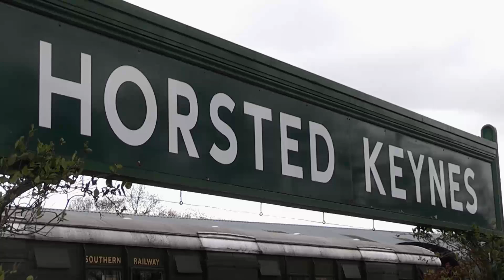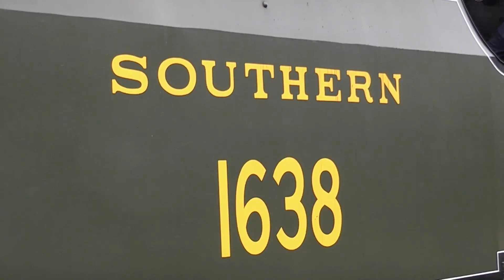Bluebell Railway Toy and Rail Collectors Fair - Saturday 27th April 2013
The Bluebell Railway hosts two Toy and Rail Collectors Fair's each year at Horsted Keynes, with the first one this year being a one day only event on Saturday 27th April. Alongside the various trade stands and car boot sale in the car park was a 75 minute service in the hands of 9F no.92212 and U no.1638. My video starts at Horsted Keynes and we see the arrival and departure of two service trains alongside some clips of the trade stands around the platform. We then move on to East Grinstead, first Hill Place Bridge and then the station. Later in the day E4 no.B473 was to complete a round trip alongside the service trains but my video ends before that run, was time for home to follow Brighton's push to the Premier League!

Photos...

Locations and Locos...

92212 at Leamland Bridge.
1638 at Leamland Bridge.
1638 at Horsted Keynes.
92212 at Horsted Keynes.
1638 at Hill Place Farm Bridge.
92212 at East Grinstead.